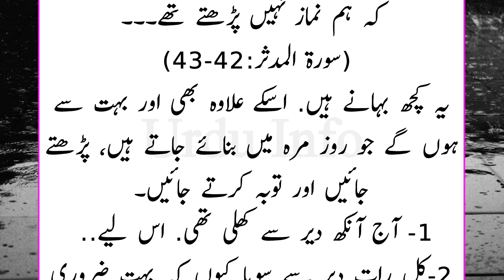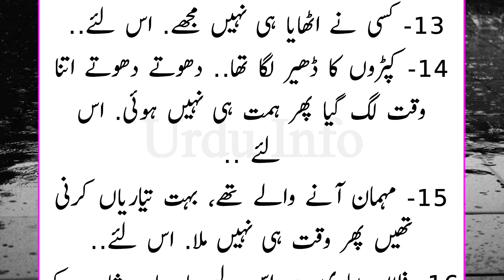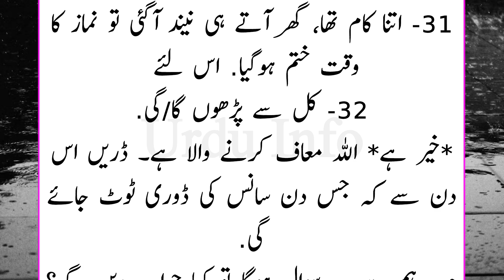Ham Namaz Nahi Padhte The / Urdu Info